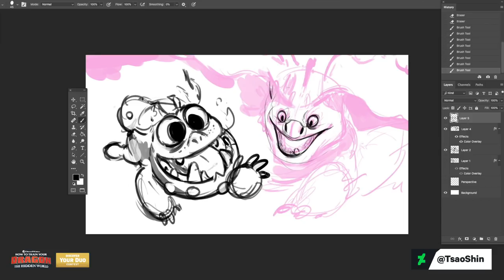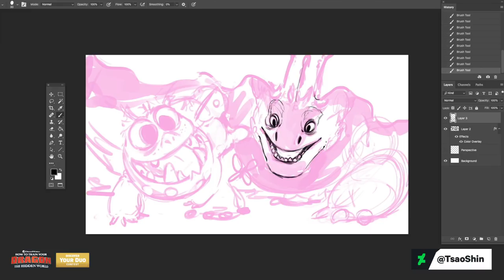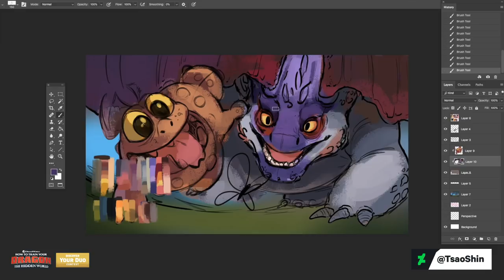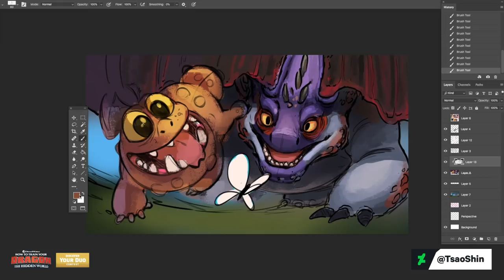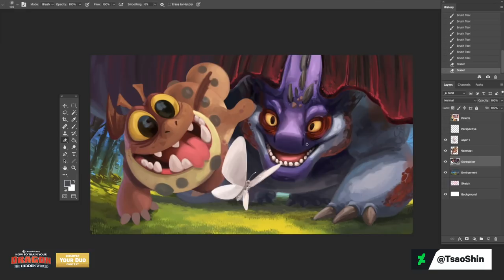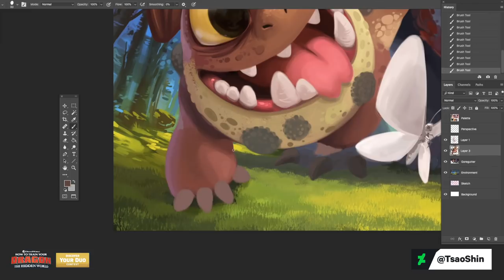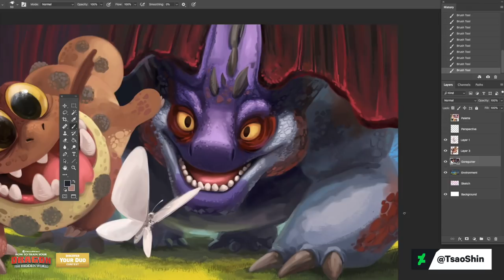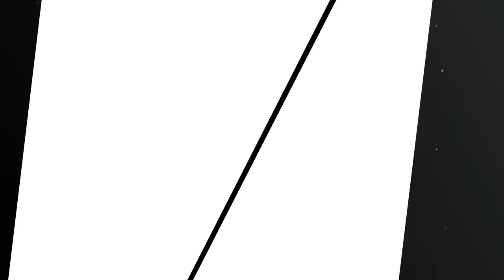TsaoShin's Time-lapse: How to Train Your Dragon Discover Your Duo Contest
TsaoShin created this amazing time-lapse for DeviantArt inspired by their favorite Dynamic Duo from the How To Train Your Dragon franchise!

Don't miss your chance to win $4,000 USD in the Discover Your Duo Contest, judged by series director Dean DeBlois! Dive into your imagination and create your favorite dynamic duo from HowToTrainYourDragon!